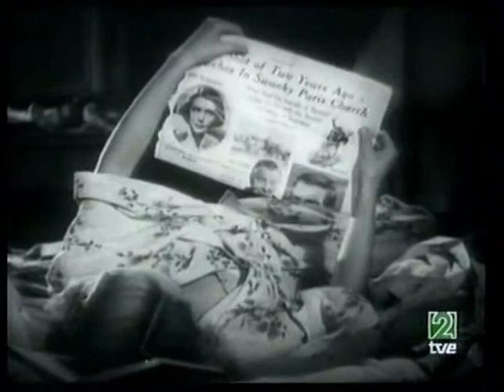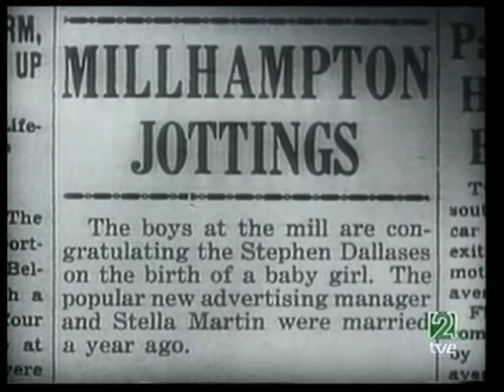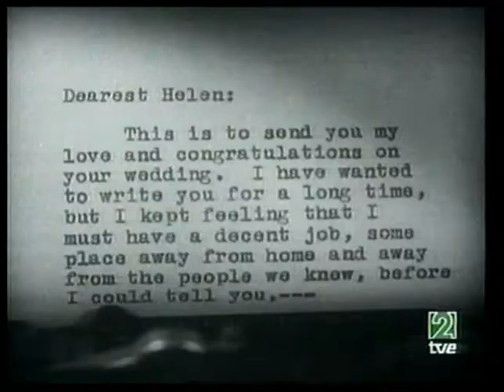Qué grande es el cine: Stella Dallas (parte 3)